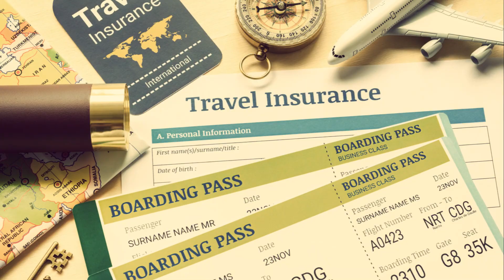Top 3 Common Travel Safety Risks In 2024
Safety is a crucial consideration when traveling, and various risks can arise depending on the destination and circumstances. Below is a list of top three,  common safety risks that travelers may encounter:

1.0 Health Risks:
2.0 Personal Safety and Security:
3.0 Accidents and Transportation-related Risks:

To enhance your safety while traveling, it's advisable to research your destination thoroughly, stay updated on travel advisories, and take appropriate precautions. Additionally, having travel insurance that covers health emergencies, trip cancellations, and lost belongings can provide an extra layer of protection. Always stay vigilant and be prepared for unexpected situations.